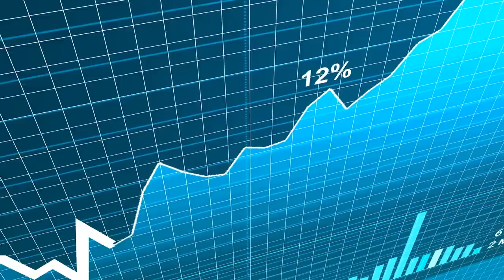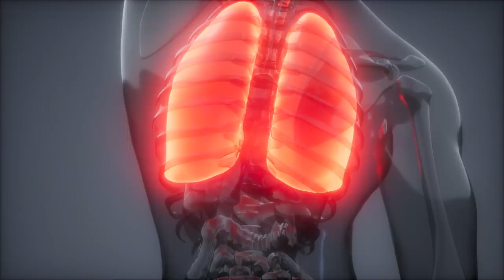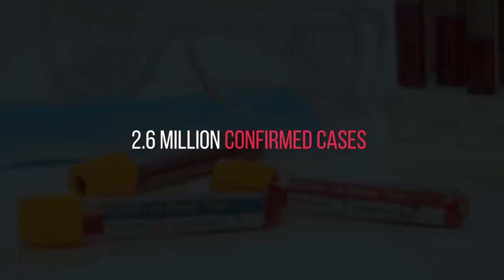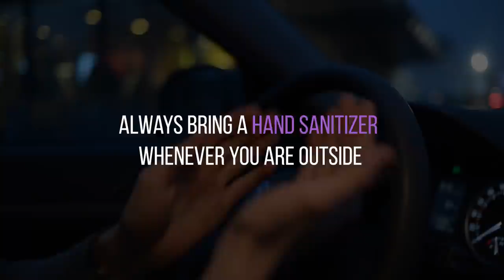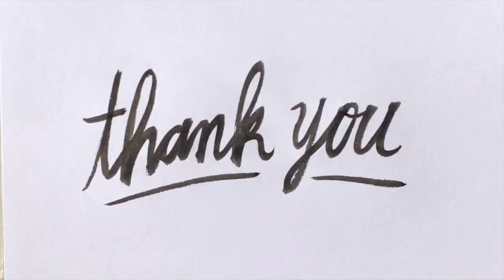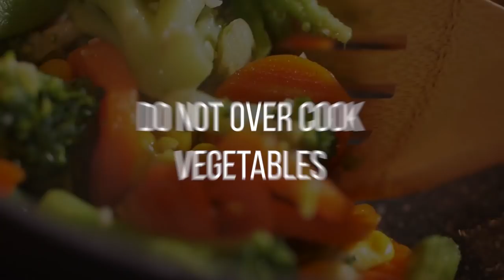FACE MASK ALTERNATIVES TO PROTECT YOUR RESPIRATORY & IMMUNE SYSTEM FROM AIRBORNE THREATS face mask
HAVE GREAT HEALTH AND WELL-BEING! [from 🤢 to 🤩] Easy to do Face Mask Alternatives To Protect Your Respiratory & Immune System From Airborne Threats! Perfect for personal and public safety!

What alternatives will you take?

Remember to support one another in the comments section below.

HealthToipc Team